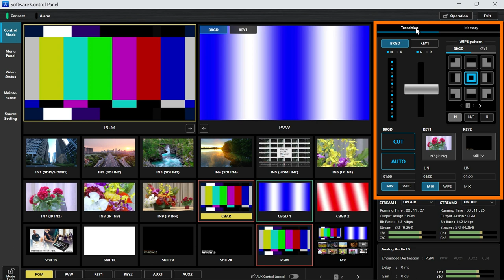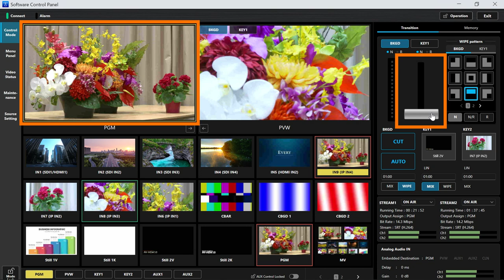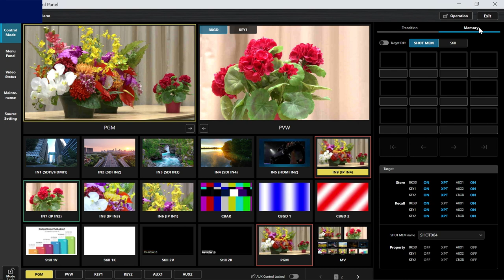Transitions and Shot / Still Memory of Software Control Panel AV-SF10 | AV-HSW10 | Panasonic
AV-SF10, a free software control panel for the compact live switcher AV-HSW10. The various functions of the AV-HSW10 can be operated from a PC or tablet*.
This video introduces transitions and easy-to-use functions that are only possible with a software control panel, such as shot memory sequencing and direct writing/replacement of still memory.

*OS: Windows/Mac.

0:00 Opening
0:11 Transition
0:26 Keyer Types
0:36 Wipe patterns
0:55 Fader
1:19 Shot and Still Memory
1:35 Shot Memory
2:01 Shot Memory sequence
2:32 Still Memory